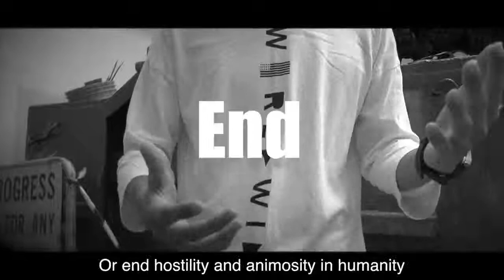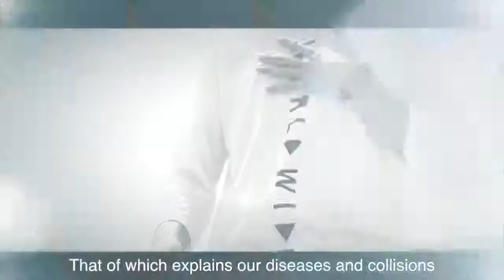"God is that you?" - Khoe Wei Jun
Life's Big Questions - Why do bad things happen to good people?

An unconventional take, shaped as a conversation to God about the brokenness of our world. BCBA's flagship and annual event Life's Big Questions seeks to explore what the Bible has to say.

"God is that you?"
written and performed by Khoe Wei Jun, produced by Bao Shun

Have you been reading the news?
From Google, CNN, or Yahoo
Why is there so much killing, hating, screaming
For even when a life is born
Good lives are gone
Chemicals, gases, nuclear weapons
Whether it is due to a faulty generation or creation
People suffer, die in isolation

Did you listen to their cry for shelter, comfort and food
And so if you're all powerful and good
Wouldn't your propensity be to grant serenity to those in anguish
Or end hostility and animosity in humanity
For while people are screaming profanity, I with much curiosity
Search for the answer rigorously

Or could there be a reason
That of which explains our diseases and collisions
And why you sent Jesus to grant salvation
If only I search at the right places
Not just listening to my own voices
But to see what the Bible has stated